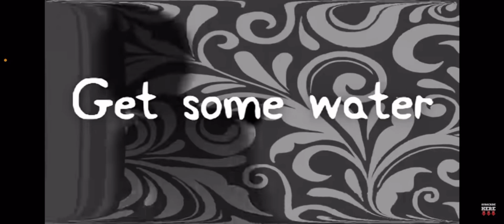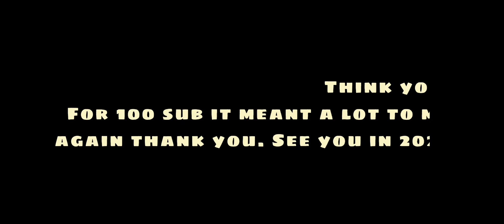Doors ￼ REVERSE (original song by@RockitMusicYT) (Doors)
Again, it’s another reverse you guys really like these, so what other song should I do?